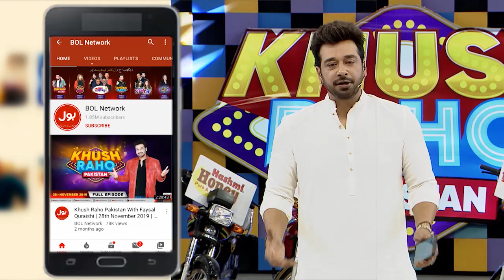Lucky Ali Singing Sajjad Ali Song | Khush Raho Pakistan | Faysal Quraishi Show | BOL Entertainment